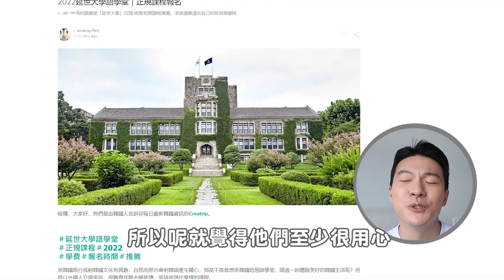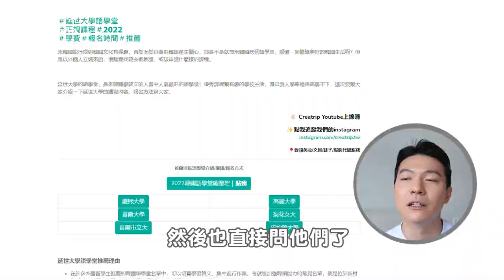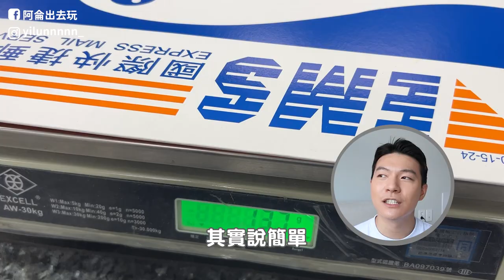韓國語學堂申請全攻略！知道這個就變超簡單，一起在韓國生活吧！｜阿侖 Alun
韓國語學堂申請攻略來啦！
原本想用VLOG呈現
但好像會太冗
改用講解的方式比較簡單
其實就是準備資料、寄出資料、入學通知、繳費、申請簽證
只是細看很多步驟比較複雜～

還有不懂的或是怕很麻煩的
直接去問Creatrip吧
他們都回覆的很詳細又快速！
線上填寫表單就可以了（他們還會幫你檢查XD）
另外新服務可以刷卡
真心覺得很讚...

另外如果有任何問題都歡迎留言唷
也很歡迎有念過的朋友們
一起分享一起討論唷！

如何支持我？